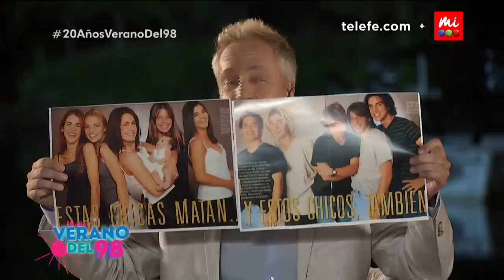¿Hubo romances en el elenco de "Verano del 98"? - Verano del 98´, 20 años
Además, su creadora Cris Morena cuenta cómo surgió la idea, cómo fue el casting, que significó “Verano del 98, 20 años” para ella y muchas anécdotas.

¡Entrá a y reviví el especial completo!